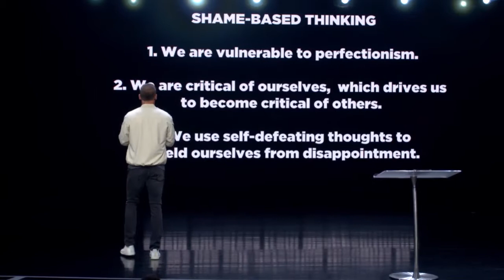Craig Groeschel (SPECIAL MESSAGE) "Hidden Things Will Come To Light!" Apr 12